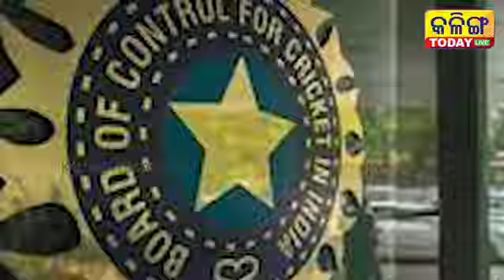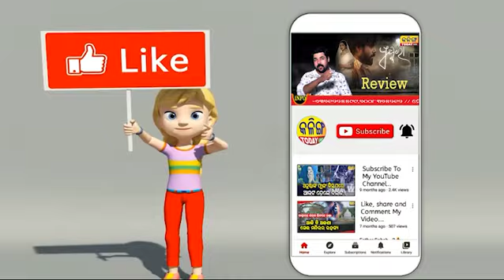ରୋହିତଙ୍କ ଜାଗା ନେବେ ଆଇପିଏଲର ଏହି ଷ୍ଟାର୍ ଖେଳାଳି ।